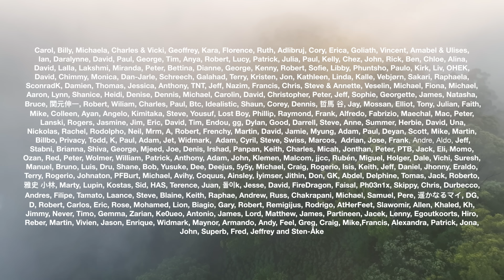Midsummer in Australia: Cooking from the Garden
These magical days of summer are filled with harvesting, cooking, and sitting by many streams. Summer in the rainforest is like nothing else

Sun, Moon, Stars, Small and Most of the Time
Chapters:
0:00 The magical blue river
4:05 Baby birds
4:33 The beauty of summer’s mist
6:22 Harvesting pumpkins
8:51 Cooking from the garden
11:07 A hidden waterfall
11:45 Our morning routine with all the animals